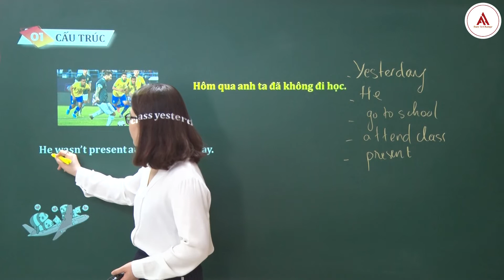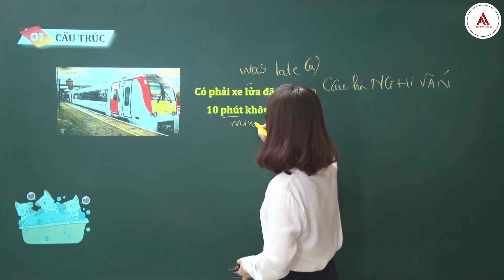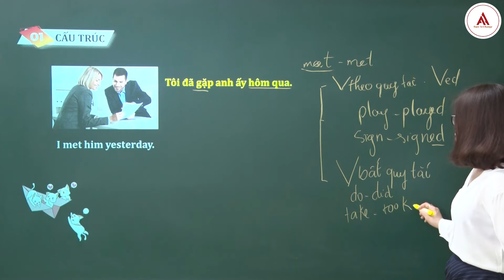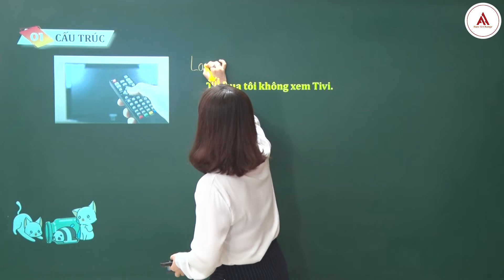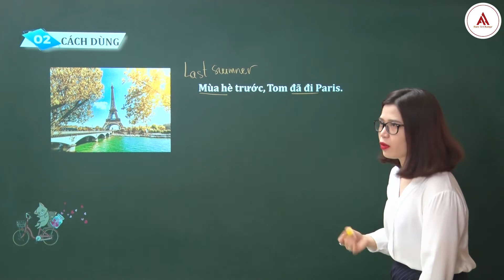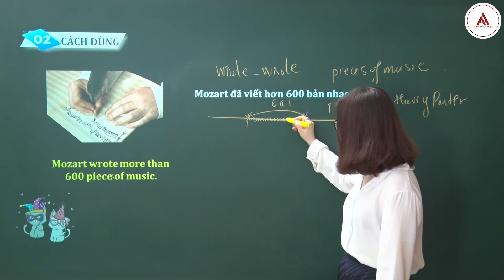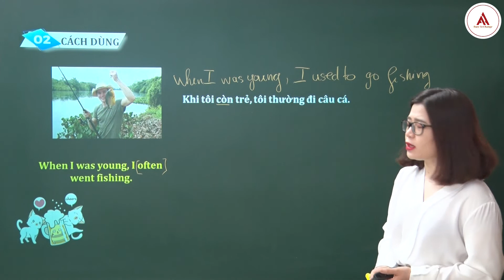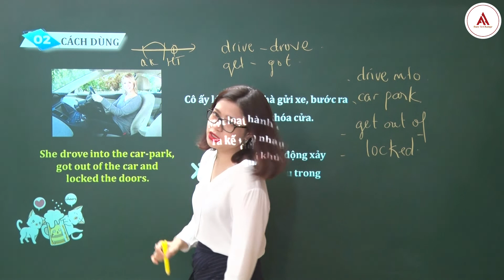Chuyên đề THÌ QUÁ KHỨ ĐƠN I Chinh phục TOEIC theo từng Part